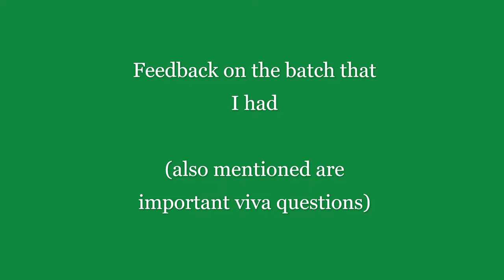MBBS 2nd Year Assessment: Send-up VIVA feedback...... What did you do !!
Dr. Faraz discusses 2nd year MBBS viva questions and related tips.